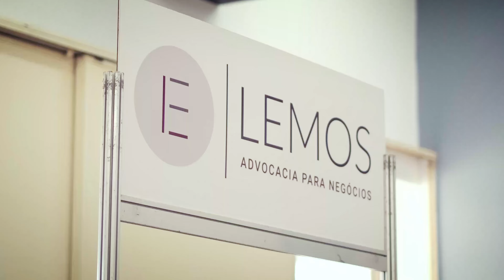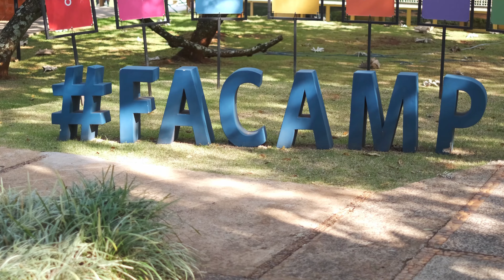11ª FEIRA DE CARREIRAS FACAMP - 2024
A 11ª Feira de Carreiras da FACAMP, realizada no último dia 14, foi um grande sucesso, atraindo mais de 1.500 visitantes e reunindo 30 empresas de destaque no cenário nacional. O evento proporcionou aos alunos da instituição uma oportunidade ímpar para se conectar com importantes empresas e conhecer de perto suas culturas e propostas de estágios e trainees.

Entre as empresas participantes estavam grandes nomes como Agibank, Ambev, CPFL Energia, Desktop, Eaton, GHBP Advogados, Karcher, Mars, Petlove, XP Inc., Ypê, entre outras. O evento não só contou com exposições de oportunidades de carreira, mas também foi enriquecido por uma palestra inspiradora e uma oficina prática.

Beatriz Antunes, Supervisora de Comunicação na InfoJobs, ministrou uma palestra sobre "Processos Seletivos para Estágio: Onde Encontrar e Como se Preparar", oferecendo dicas valiosas para os estudantes que buscam se destacar no competitivo mercado de trabalho. Além disso, uma oficina de fotos profissionais foi realizada para que os alunos do último ano pudessem atualizar suas imagens para o LinkedIn, aumentando suas chances de sucesso em futuras entrevistas. Também houve uma etapa de entrevista com recrutadoras da XP Investimentos durante a feira.

Outro destaque do evento foi o lançamento da ALUMNI FACAMP, uma nova Associação voltada para alunos formados e graduandos da FACAMP. Esta iniciativa visa fortalecer a rede de contatos da comunidade da instituição e criar novas conexões valiosas entre ex-alunos e alunos atuais. Entre os presentes estavam ex-alunos que ocupam posições de liderança em empresas renomadas.

Érica Junque, Coordenadora do Centro de Carreiras na FACAMP e organizadora do evento, compartilhou com entusiasmo: “A feira não apenas destacou a riqueza e a diversidade do mercado de trabalho, mas também proporcionou uma conexão poderosa entre nossos alunos e ex-alunos. Um ponto fundamental foi o envolvimento da comunidade discente na organização e no dia do evento.”
Para complementar a experiência, uma alameda de food trucks ofereceu opções diversificadas de alimentação para os participantes, tornando o evento ainda mais agradável.

A 11ª Feira de Carreiras da FACAMP reafirma seu compromisso com a formação de excelência e a inserção de seus alunos no mercado de trabalho de qualidade, proporcionando um espaço de aprendizado e networking essencial para o desenvolvimento profissional.

Para mais informações sobre futuros eventos e oportunidades, visite nosso site ou entre em contato com o Centro de Carreiras da FACAMP: E-mail ou WhatsApp .